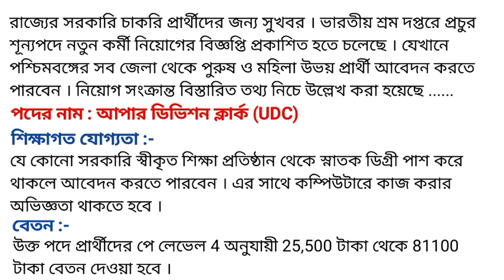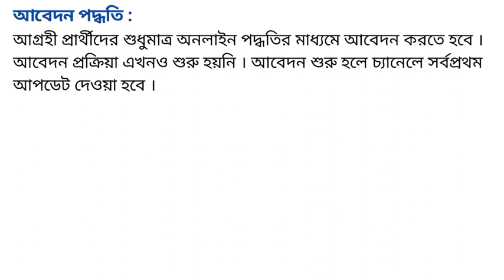6400 শূন্যপদে শ্রম দপ্তরে কর্মী নিয়োগ/শ্রম বিভাগে প্রচুর কর্মী নিয়োগ/ ESIC Recruitment 2023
6400 শূন্যপদে শ্রম দপ্তরে কর্মী নিয়োগ/শ্রম বিভাগে প্রচুর কর্মী নিয়োগ/ ESIC Recruitment 2023

🛑your queries👇
esic recruitment
esic recruitment 2023
esic new recruitment 2023
esic recruitment criteria 2023
esic new vacancy
esic new vacancy 2023
esic recruitment 2022-23
esic Upcoming vacancy
esic new Upcoming job vacancy
esic recruitment criteria details
esic new recruitment criteria details
esic official notification
esic notice 2023
শ্রম দপ্তরে কর্মী নিয়োগের বিজ্ঞপ্তি
শ্রম বিভাগে 6400‌ শূন্যপদে কর্মী নিয়োগ
6400 শূন্যপদে কর্মী নিয়োগের বিজ্ঞপ্তি